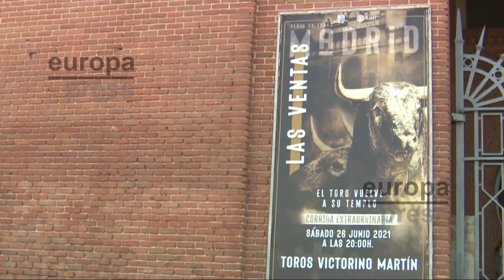Los toros vuelven a Las Ventas este sábado con limitación de aforo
Madrid celebra este sábado en la plaza de Las Ventas la primera corrida que se organiza en el coso madrileño en 2021 después del festival extraordinario organizado con motivo de las fiestas del 2 de mayo. Se lidiarán toros de Victorino Martín para los diestros Manuel Escribano, Sergio Serrano y Saúl Jiménez Fortes.